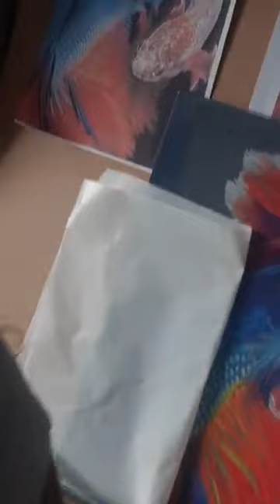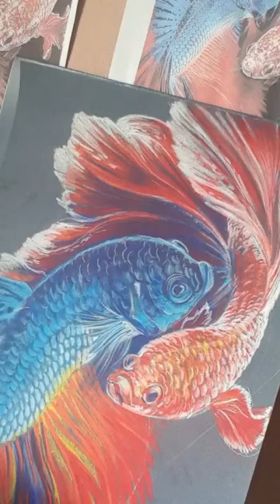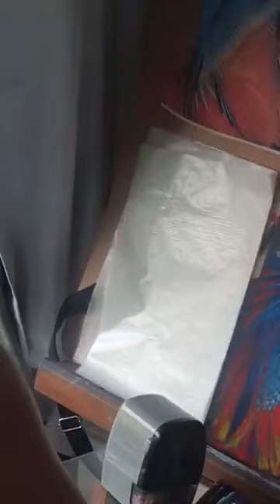Cours de dessin gratuit, pastel sec au poisson ETAPE 3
L'effet est convaincant ?
J'adore utiliser cette méthode efficace et ce papier juste incroyable!
Si cela vous intéresse d'en savoir plus, alors contactez moi pour vous transmettre les informations qu'il vous manque.

*A propos d' Aurore Thomas alias Dawn Aurore
Alors que le dessin et la peinture berce toute son enfance, c'est finalement un évidence de se diriger vers un cursus scolaire artistiques.
Elle crée son entreprise en 2014 pour partager ses connaissances acquises lors de ses 7 années de formation.
Un Atelier de création, de formation et d'initiation.
Échange de techniques picturales et d'astuces découvertes après diverses expériences durant ces 20 dernières années de création personnelles.